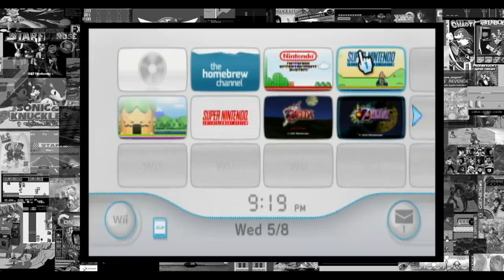Monkey Madness: Donkey Kong Land?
Watch as I explore somewhat uncharted "Lands" in Donkey Kong Land. How well will this Gameboy classic hold up? Will this be the first Monkey Madness RageQuit?